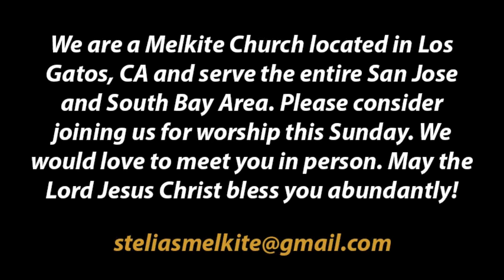October 08, 2017 - Third Sunday After the Holy Cross